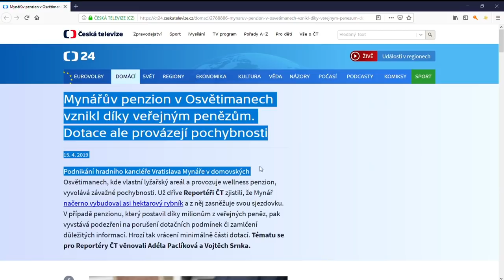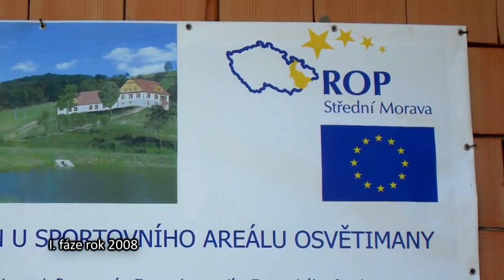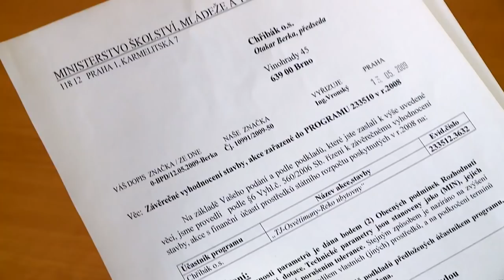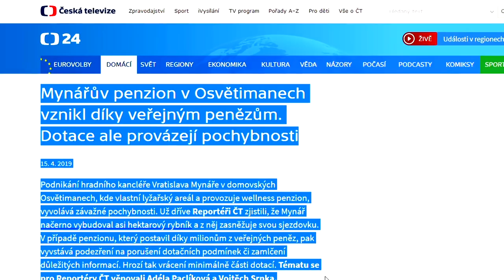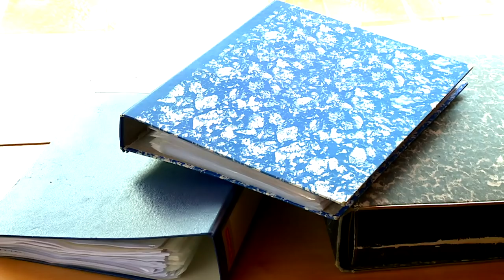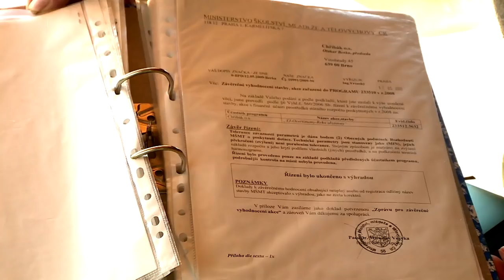Pravda o "Mynářově" penzionu